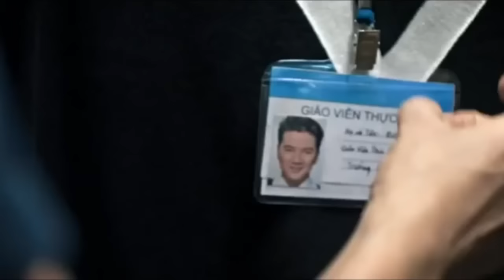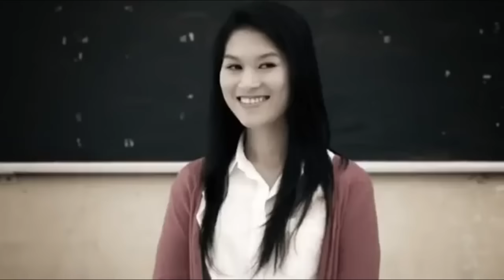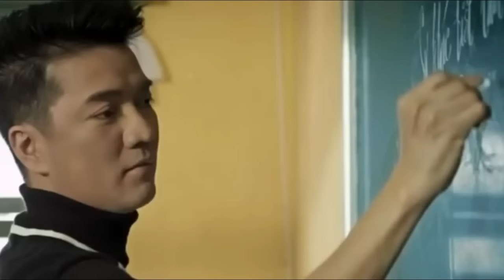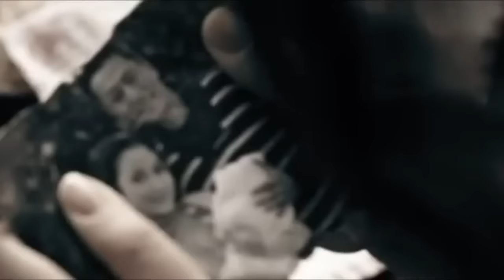Tuổi Hồng Thơ Ngây - Đàm Vĩnh Hưng [Official]